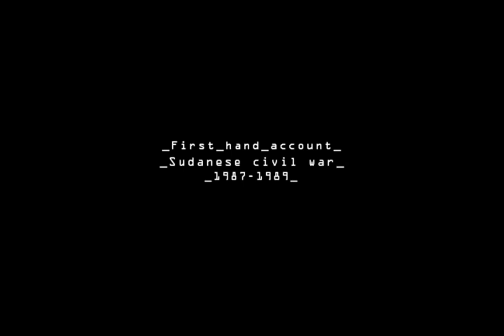H.A.R.P_OPERATION_SOUTH SUDAN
UPDATE 2016: This project was a success, thank you for all your love and support!

Humanitarian Aid & Rescue Project ("H.A.R.P.") is currently deploying a team of journalists into Sudan & Southern Sudan, Africa, to gather and document the current state of need, regarding NGO's within the region. This information will be documented through several forms of media which will then be disseminated through global media outlets with the hope of creating more awareness and support for those NGO's.

Please visit here regularly to watch for updates from the region:
Youtube.com/HarpOps

Or watch LIVE at: Ustream.tv/HARP

Or, if you would like to join the "Harp_Ops Community" please visit our website and sign up for our FREE newsletter to receive updates on new media as it is released, LIVE from the front lines!

Blessings! Thank you!!!